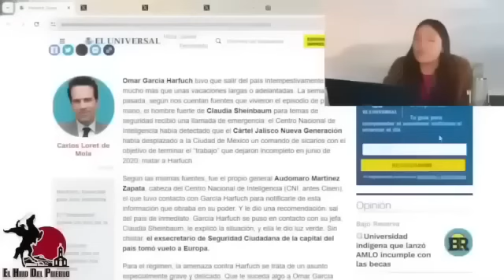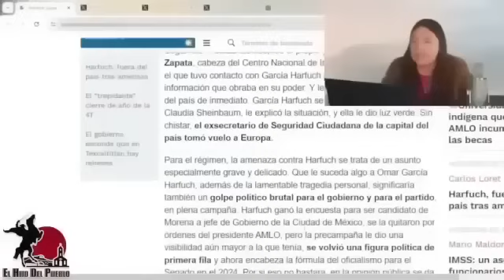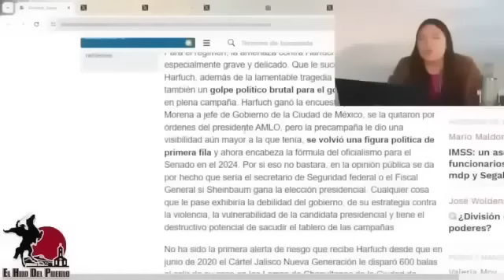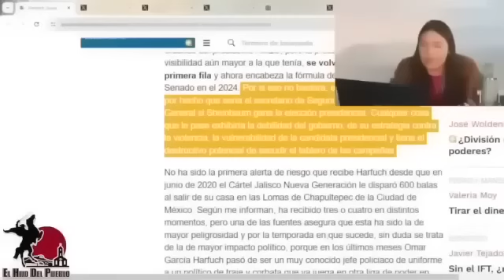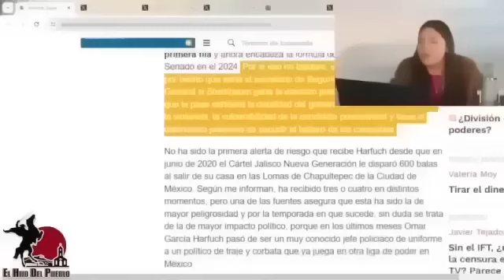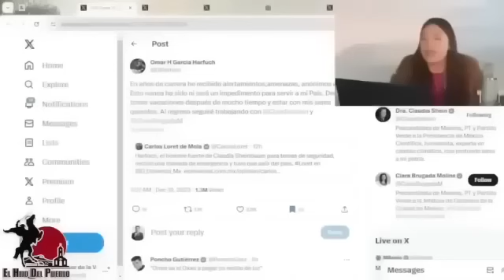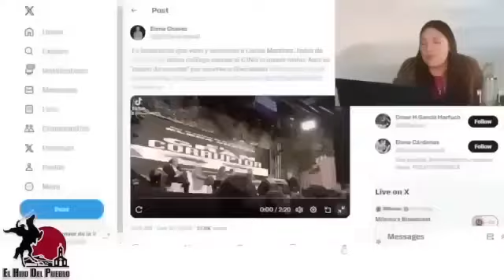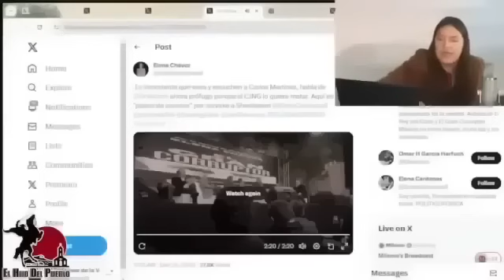Tienes Las Horas Contadas Carbón!! Sale Vuelo Privado a Europa